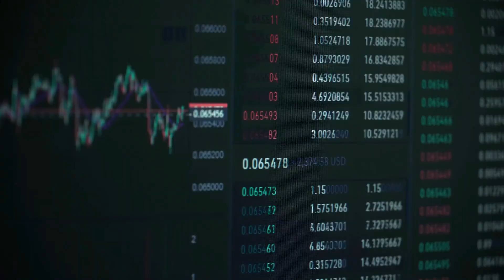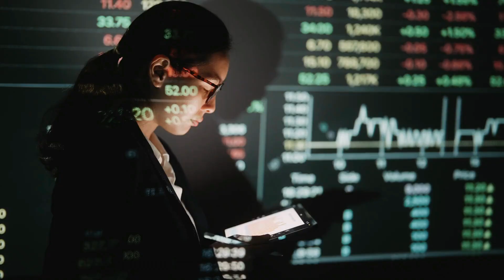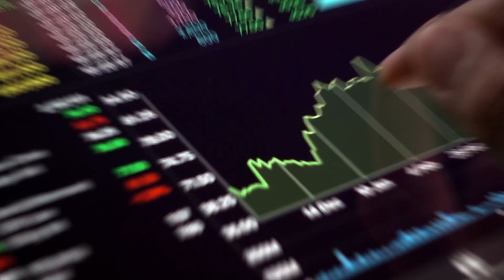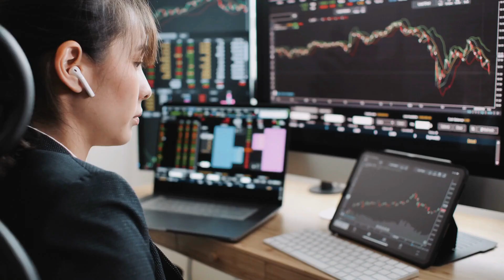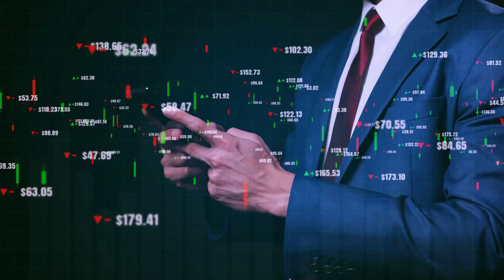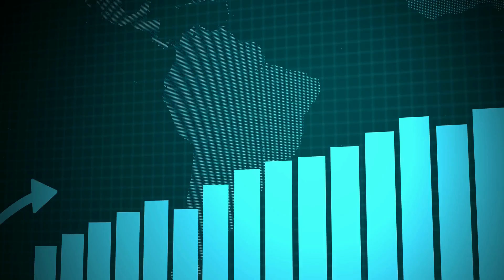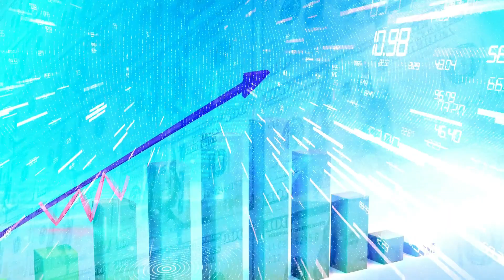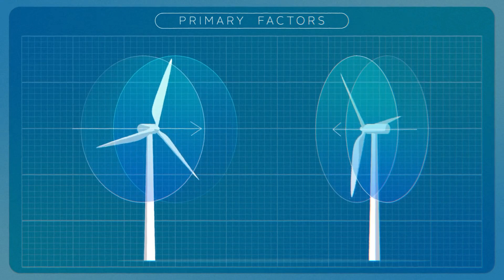"Tidal Energy: The $10 Billion Plan to Revolutionize Renewable Energy"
Tidal energy is a promising source of renewable energy that harnesses the power of the ocean's tides to generate electricity. In this video, we'll explore the current developments in tidal energy and what makes it a promising alternative to traditional fossil fuels.
We'll discuss the basics of how tidal energy works, including the use of underwater turbines to capture the energy of ocean currents. We'll also cover some of the benefits of tidal energy, such as its potential for predictable and consistent energy production, as well as its low carbon footprint and minimal environmental impact.
Throughout the video, we'll highlight some of the most exciting recent developments in the field of tidal energy. This includes advancements in turbine technology that allow for greater efficiency and scalability, as well as innovative new approaches to tidal energy such as using floating platforms and underwater kites.
We'll also take a look at some of the challenges facing the tidal energy industry, such as high upfront costs and the need to integrate tidal energy into existing power grids. Finally, we'll examine some of the potential future applications of tidal energy, including its potential to power remote coastal communities and even contribute to large-scale energy systems.
Whether you're an energy enthusiast or just curious about the latest developments in renewable energy, this video is the perfect introduction to the world of tidal energy and its exciting potential for the future.

1.
2.
3.
4.
5.
6.
7.
8.
9.
10.
11.
12.
13.
14.
15.